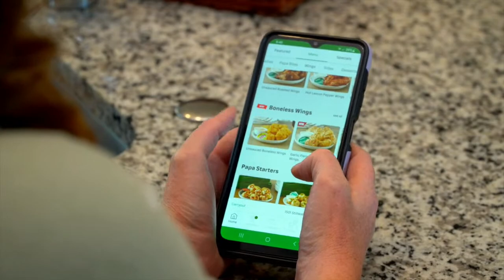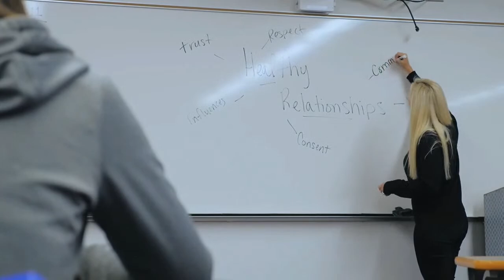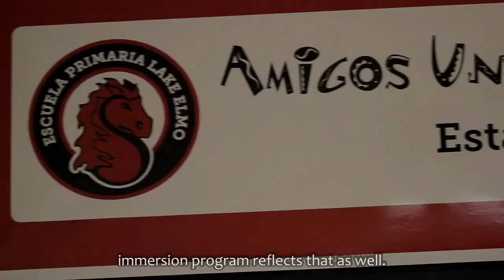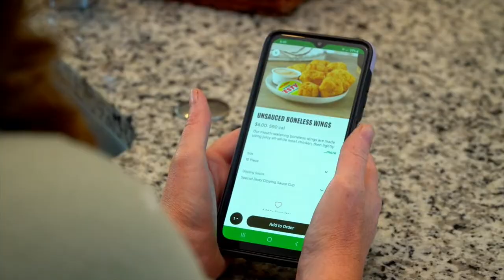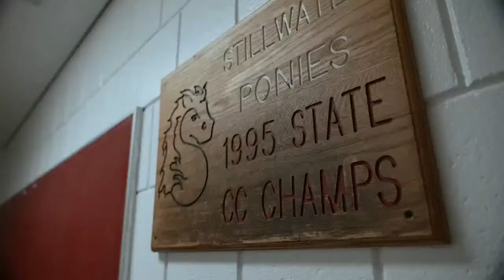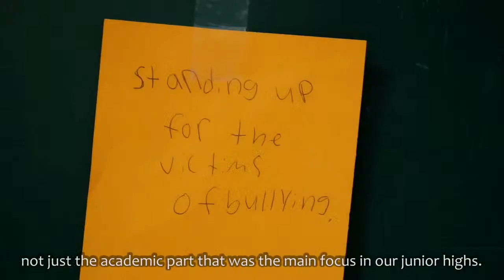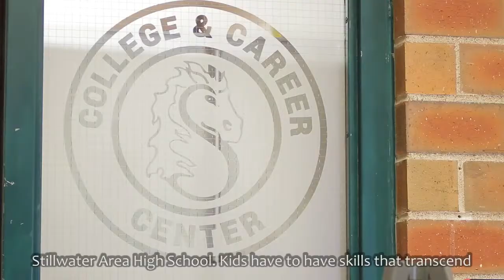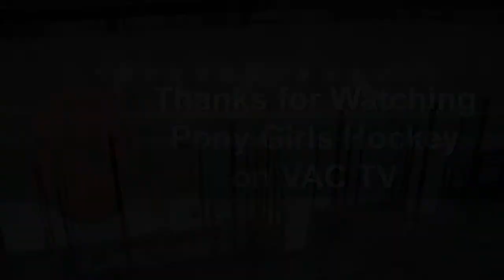Stillwater Ponies Girls Hockey vs. Benilde-St. Margaret's: November 11, 2023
Visit vactv.org for more info and shows. Thanks.